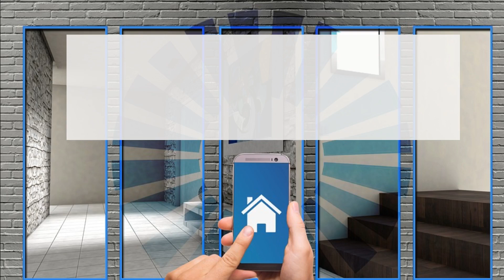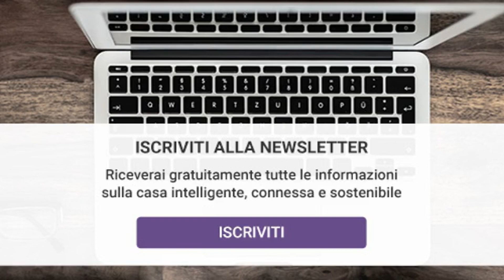Elettrodomestici a incasso o a libera installazione?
Elettrodomestici a incasso o freestanding? Guida alla scelta

Freestanding o a incasso, scegliere gli elettrodomestici giusti è sempre complesso. Vediamo le principali caratteristiche delle rispettive soluzioni.